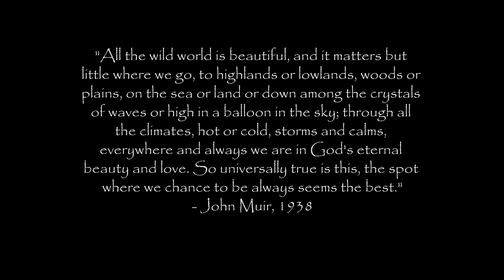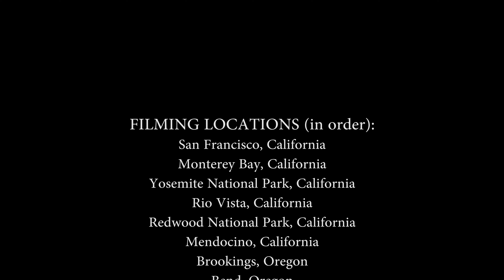Yosemite to Yellowstone - a 4K Ultra HD Timelapse Film of Five National Parks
From Yosemite to Yellowstone is a 4K (3840 x 2160) Ultra HD timelapse film that was shot in the summer of 2016 during a road trip through five national parks on the west coast.  Over 3100 miles were driven and 7,500+ RAW photos taken during this incredible 12 day journey highlighted by Yosemite National Park, Redwood National Park, Crater Lake National Park, Grand Teton National Park and Yellowstone National Park.  In between, other beautiful scenery was captured at San Francisco, Monterey Bay, Rio Vista, and Mendocino, CA, Brookings and Bend, OR and Twin Falls, ID.

The essence of the sights and variety of landscapes is captured by this quote from John Muir.

“All the wild world is beautiful, and it matters but little where we go, to highlands or lowlands, woods or plains, on the sea or land or down among the crystals of waves or high in a balloon in the sky; through all the climates, hot or cold, storms and calms, everywhere and always we are in God's eternal beauty and love. So universally true is this, the spot where we chance to be always seems the best.” – John Muir, 1938

The trip was captured with a Nikon D7100 DLSR camera using mostly a Nikon 10-24 mm F3.5-F4.5 wide angle lens, a Nikon 28 mm prime lens, and Nikon 55-300 mm zoom lens. Panning was completed using the Syrp Genie Mini.  The photos and timelapses were edited with LRTimelapse, Adobe Lightroom, Adobe After Effects, and Adobe Premiere Pro.